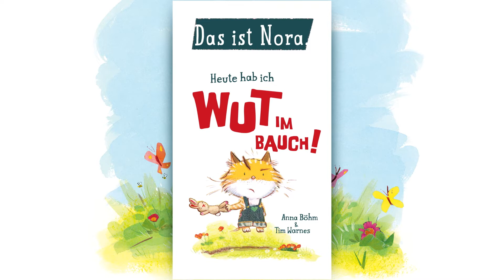Oetinger Kinderbuch | Heute hab ich Wut im Bauch | Bilderbuch von Anna Böhm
Kätzchen Nora hat heute keinen guten Tag. Ein Wutanfall folgt auf den anderen. Und das Schlimmste: Niemand versteht sie. Alle wollen nur, dass Nora wieder lieb ist. Pah! Zum Glück ist der gütige alte Hund Lollo im Garten. Und der hat immer Verständnis. Nora brüllt und trampelt sich die Wut aus dem Leib. Und dann erzählt sie Lollo, was sie auf dem Herzen hat. Da geht es ihr gleich viel besser!
Jeder ist mal wütend, und das ist auch gut so. Und wenn die Wut wieder weg ist, können alle zusammen lachen.

Geschrieben von Anna Böhm, illustriert von Tim Warnes
Altersempfehlung: ab 4 Jahren
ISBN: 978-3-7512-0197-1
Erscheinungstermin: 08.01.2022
Seiten: 32
Abbildungen: 32